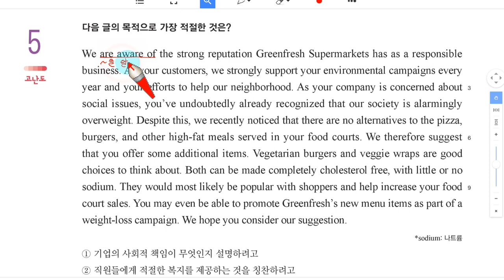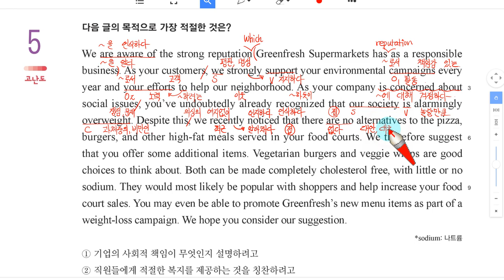W37 빠른독해 바른독해 유형독해 빠바 유형독해 1장 3 5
Part 1 핵심을 파악하라
1장 주제문을 통해 주제,제목 파악하기